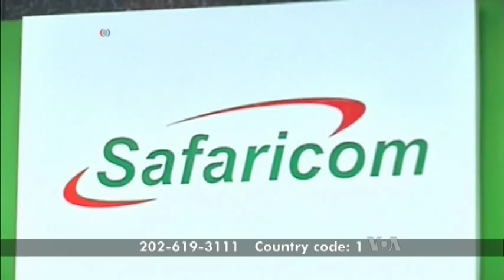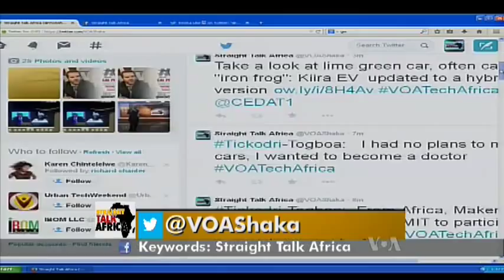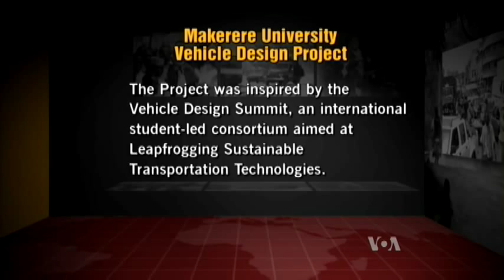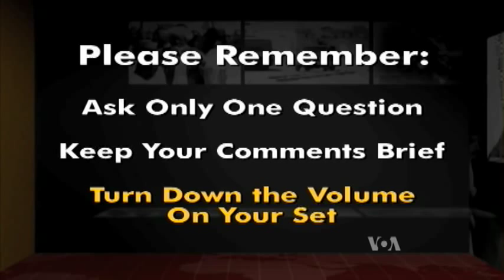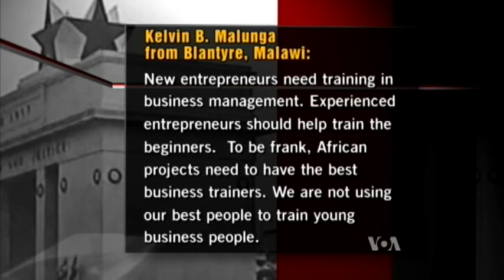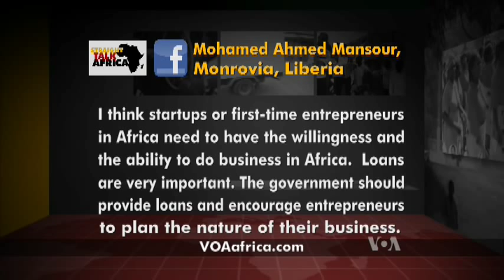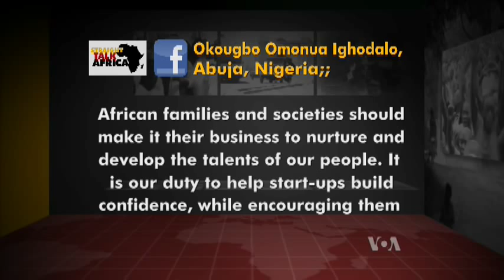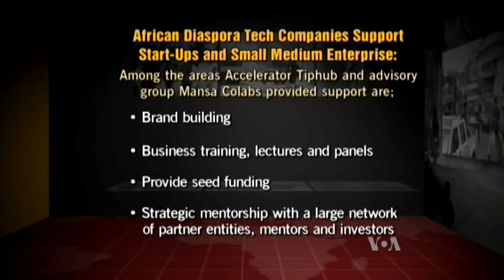Straight Talk Africa